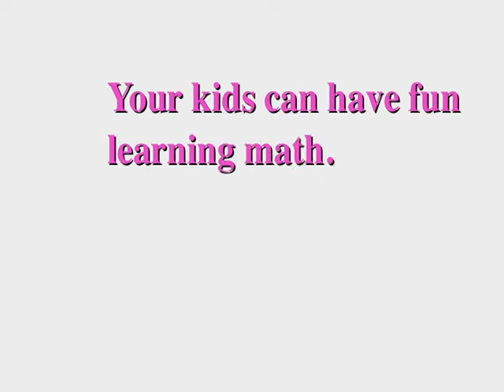The Edge of Night Jeff Brown Mystery Part 1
PLEASE NOTE: These are edited scenes from The Edge of Night.  If you would like to see the complete and better-quality episodes from the Jefferson Brown story, please click the following link:

Special thanks to Norman Fisher, who provided this video material.

Raven (Sharon Gabet) returns home from her honeymoon and has doubts about her new husband, Sky (Larkin Malloy).  Gunther: David Froman.

Written by Henry Slesar.   (1981)